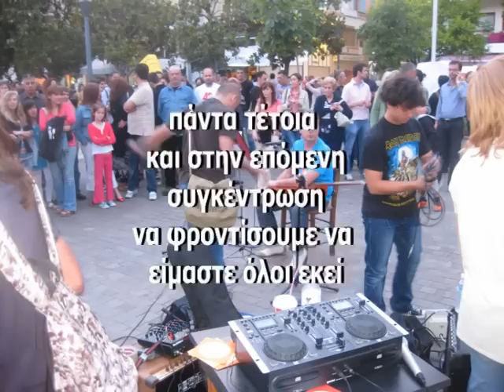"ΘΑ ΒΓΩ ΠΛΑΤΕΙΑ" -Αγανακτισμένοι στο Αγρίνιο 29/05/2011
Τό "Θα βγώ πλατεία" είναι ενα αυτοσχέδιο τραγούδι που γράφτηκε για τις συγκεντρώσεις των αγανακτισμένων πολιτών. Δημιουργός αυτού είναι ο αγρινιώτης τραγουδοποιός Βασίλης Κολοβός ο οποίος το παρουσίασε σε πρώτη δημόσια εμφάνιση στην κεντρική πλατεία του Αγρινίου στις 29/05/2011. Απολαύστε το!!!